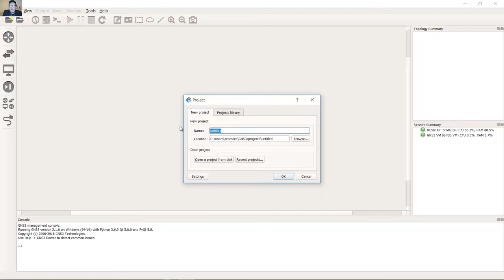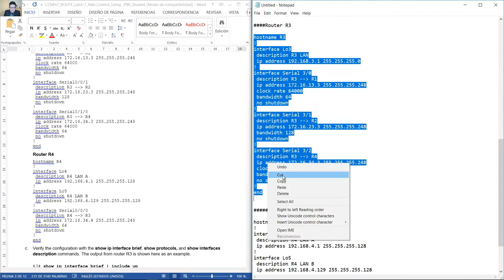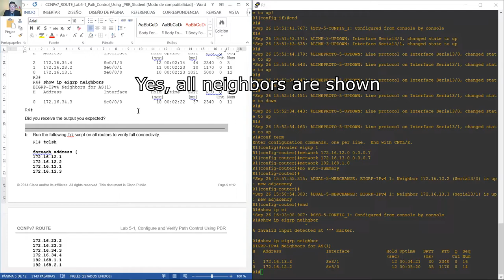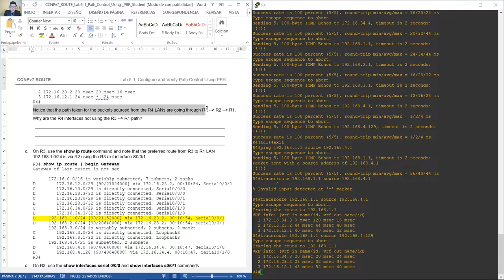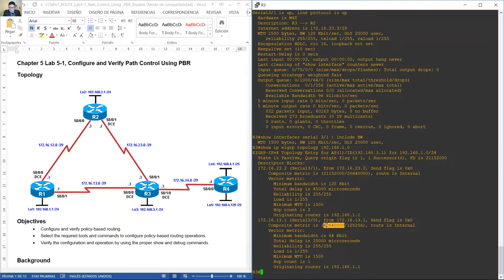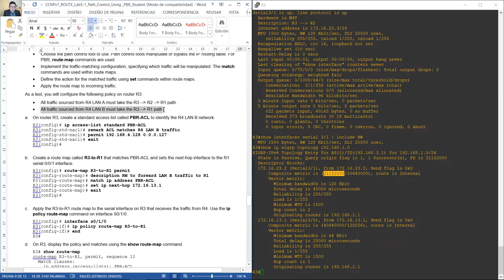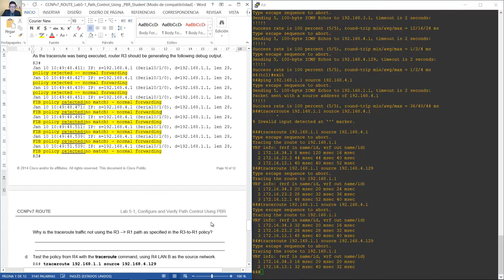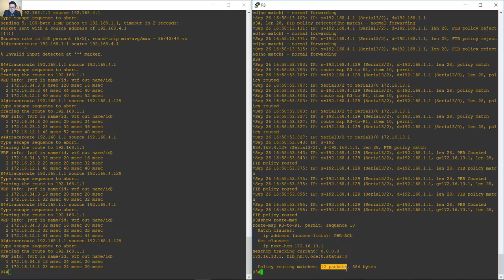CCNPv7 ROUTE Lab5-1 Path Control Using PBR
CCNPv7 - Implementing Cisco IP Routing - Lab5-1 Path Control Using PBR